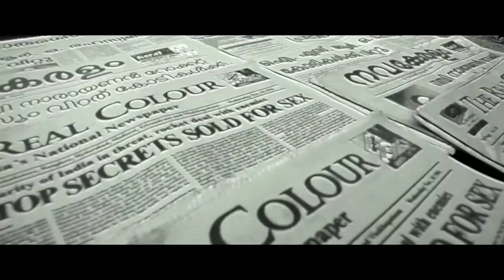Rocketry official Trailer 2021 R. Madhavan simran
New Movie releasd trailer Rocketry 2021
Director  R. Madhavan
Producer: R. Madhavan
Music director: Sam C.S
Simran
Shah Rukh Khan
Suriya
Ron Donachie
Ranjit kapor
phyllis Logan